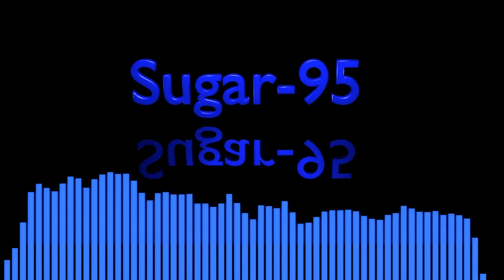Sugar95 - Just Know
Found a very old project. Extended it and made it sound ok.